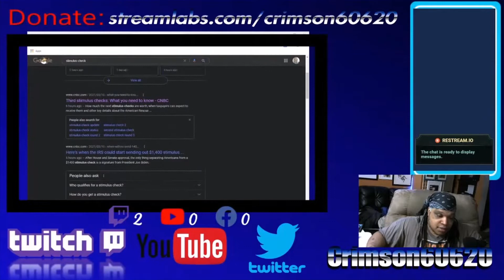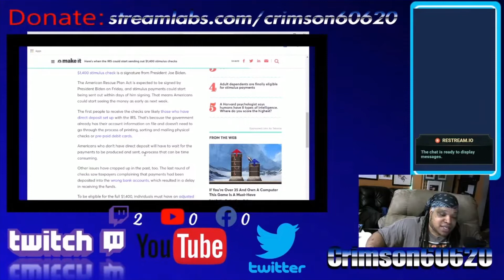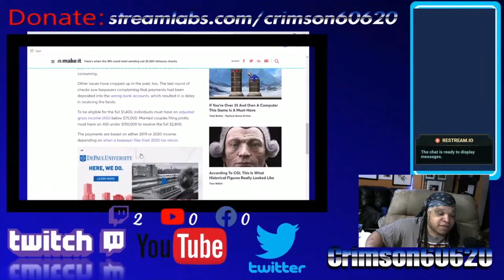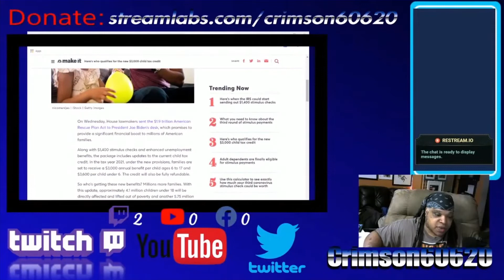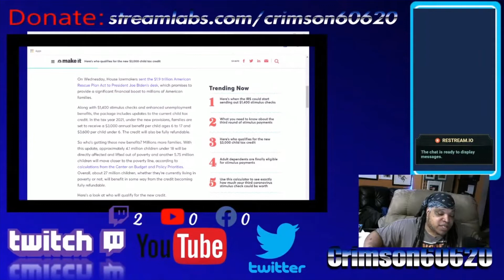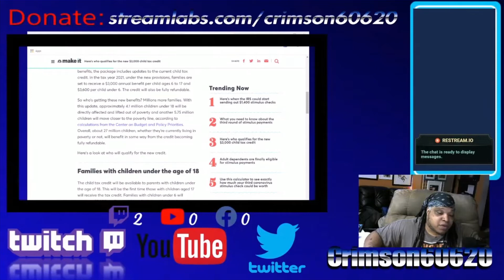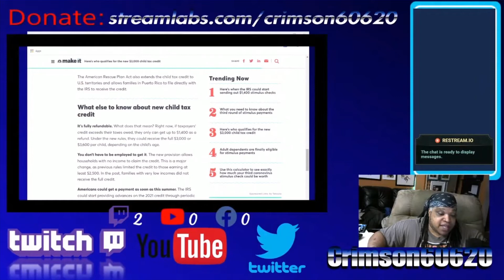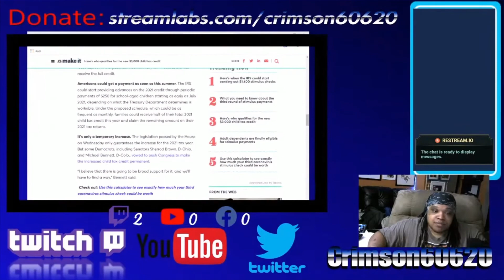Your $1400 is on it's way